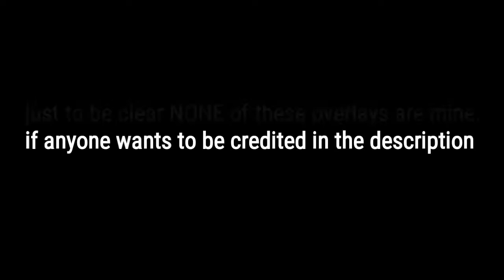My favorite overlays ♡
- NOT MY OVERLAYS -